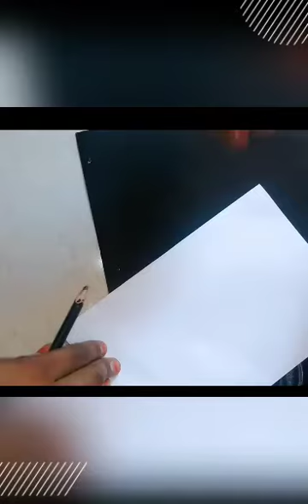butterfly crafts || home wall decor || easy to make paper crafts || diy butterfly wall art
butterfly crafts || home wall decor || easy to make paper crafts || crafts || arts || diy butterfly wall art